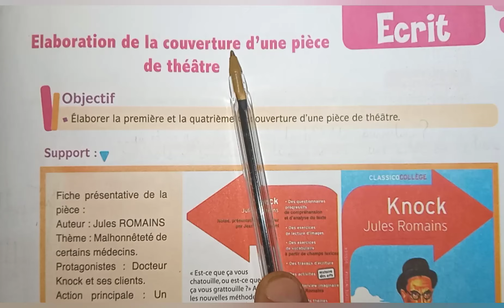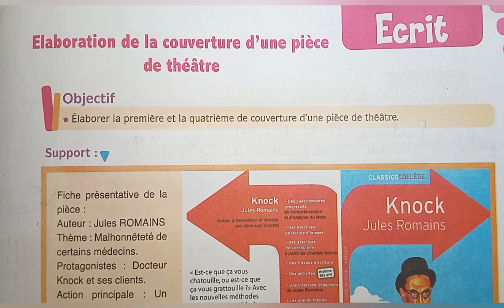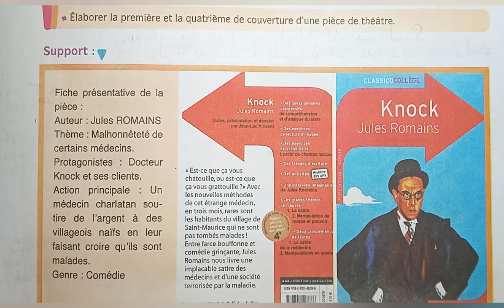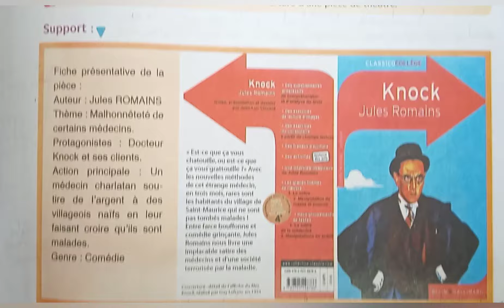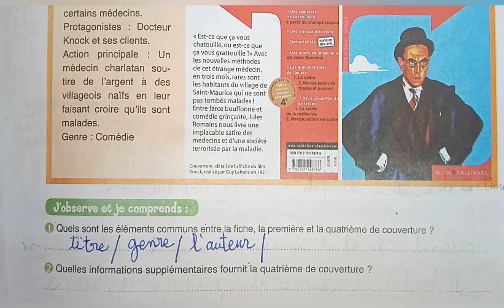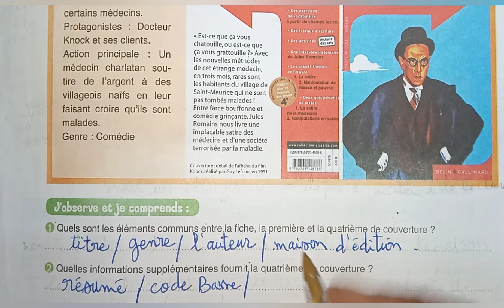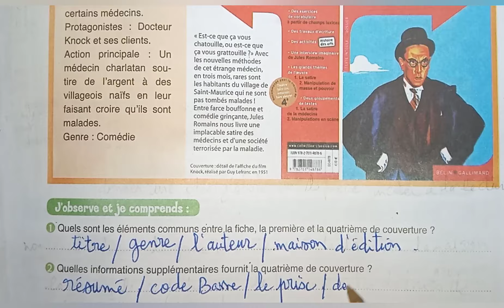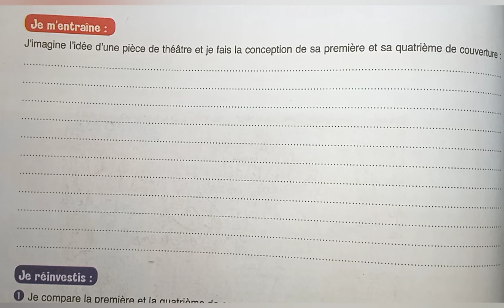le français au collège 1ére /4ème de couverture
élaborer la première et la quatrième de couverture d'une pièce de théatre